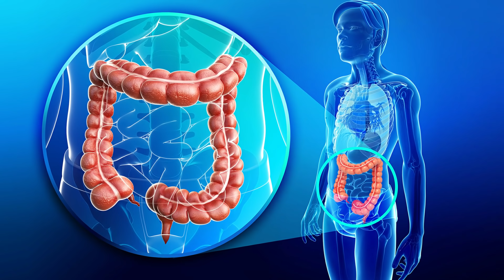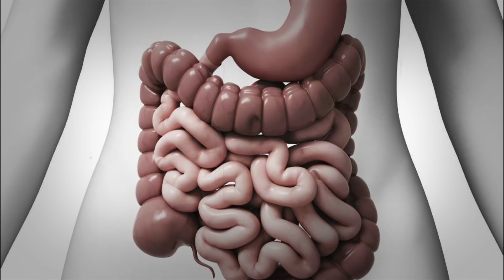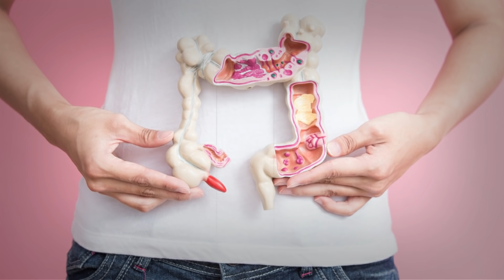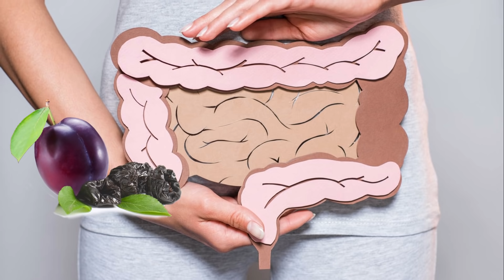Suve sljive kao lek za probavu, čišćenje creva i mršavljenje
Suve sljive za probavu su proveren narodni lek za zatvor stolice 🔥Otkrijte kako se pravi čudesni kompot od suvih šljiva koji pokreće lenja creva za samo 1 dan.✔️ Pravi su prirodni laksativ.

🚀Ako muku mučite sa usporenim metabolizmom, kilogrami vam se nagomilavaju na stomaku i struku, pijte svakog jutra ovaj kompot i rezultati će biti vidljivi u kratkom roku. 🔥 Suve sljive za mršavljenje  se moraju pravilno dozirati i onda su iskustva jako dobra...

Nutritivna vrednost suvih šljiva je izuzetna, obiluju vitaminima, mineralima, antioksidansima - kojih je čak 7 puta više u odnosu na sveže šljive.🔥 Sadrže kalorije u velikom broju u 100 grama nalazimo čak 240 kcal. Ali ako ih pravilno jedete, nećete se ugojiti

✔️ Mogu ih jesti i osobe koje imaju dijabetes, ali umereno svega po 2,3 suve voćke na dan. Pravilno doziranje je izuzetno važno. Odlično se pokazala kombinacija suve šljive i orasi za dijabetičare. 🔥

➡️ Kako se koriste u lekovite svrhe:

📌 Smanjuju holesterol i trigliceride
📌 Poboljšavaju zdravlje očiju
📌 Štite organizam od kardiovaskularnih bolesti
📌 Bore se protiv raka i drugih teških oboljenja
📌 Ubrzavaju oporavak nakon terapije zračenjem
📌 Regulišu visok krvni pritisak
📌 Povoljno deluju kod bolova u zglobovima i reumatizma
📌 Ako ih redovno jedete spečiče opadanje kose

🚀 Sve što trebate uraditi jeste suve šljive ubaciti u vodu i kuvati 15 minuta, da bi kompot bio još ukusniji dodaje mu se narendana kora limuna, malo cimeta i meda. ✔️ Priprema je jednostavna, pogledajte detaljnije u našem video prilogu..

🔔 SADRŽAJ VIDEO PRILOGA

00:00 Uvod (intro)
01:12 Zatvor stolice (neredovno pražnjenje) - uzroci
01:53 Kako pokrenuti creva prirodnim putem
02:30 Sok od šljiva za bebe
02:51 Suve šljive kalorije u 100 grama
03:31 Suve sljive kao lek za sta su sve dobre
04:53 Prednosti za zdravlje
05:24 Suve sljive cena u prodavnicama
05:44 Kompot od suvih šljiva recept
07:23 Suve šljive i jabuke za bolju probavu

🔔 PREPORUKE (@DijetamesecevemeneYT )

🔔 PRONAĐITE NAS NA DRUŠTVENIM MREŽAMA